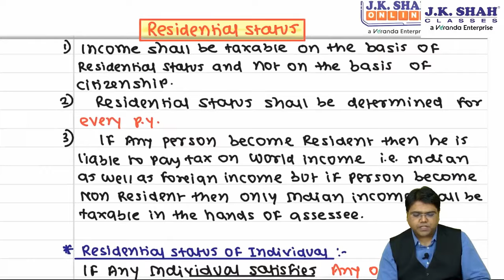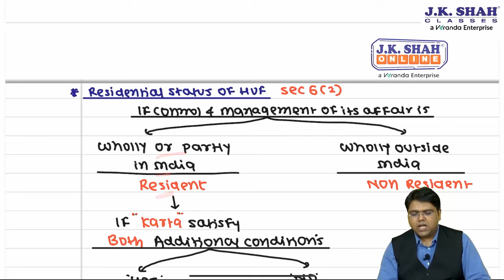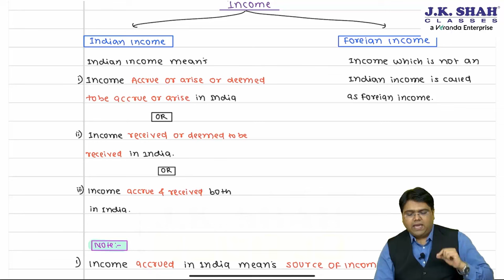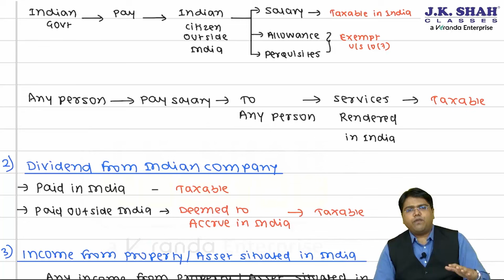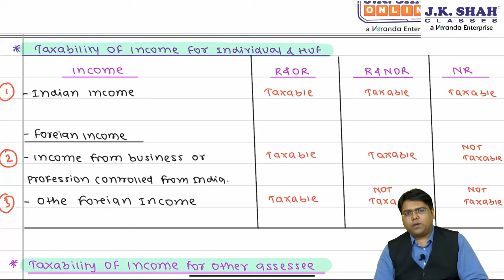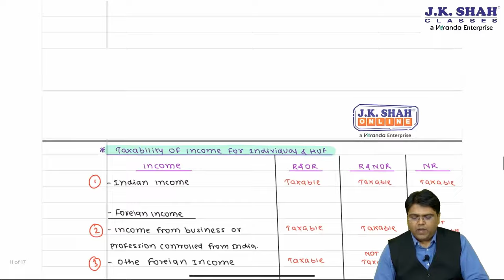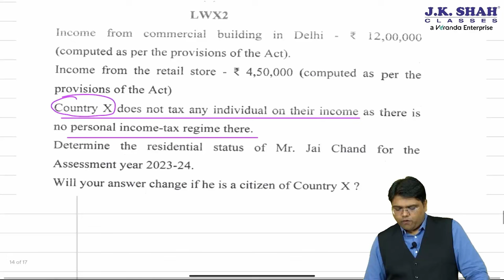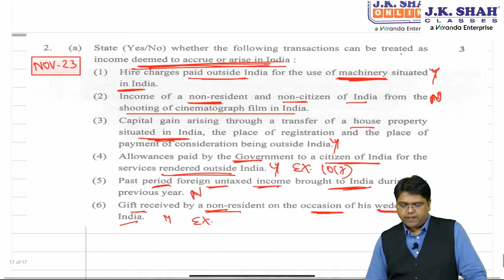CA Inter Revision | Direct Tax | Residential Status and Scope Of Income | Hindi + English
Direct Tax | Residential Status and Scope Of Income | CA Inter Revision Lecture by Prof. Swapnil Jadhav